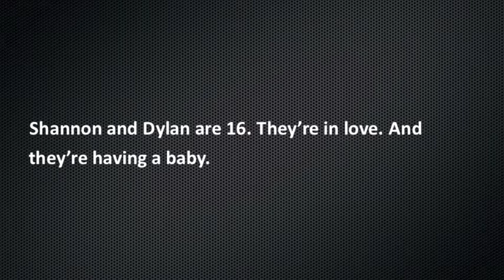FLESH Trailer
FLESH is a brand new play by Sarah McDonald Hughes based on the real experiences of young parents in Manchester. Produced by Monkeywood Theatre in association with the Royal Exchange Theatre, FLESH will première in The Studio from Wednesday 6 -- Saturday 9 November 2013, followed by a northern tour.